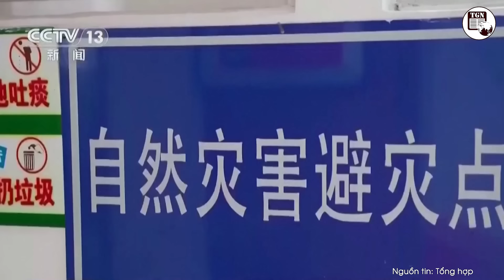Trung Quốc lũ lụt kinh hoàng cuốn trôi hàng chục mạng người, hơn 1 triệu người ‘chìm’ giữa biển nước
THẾ GIỚI NGHIÊNG | Tờ Tân Hoa xã hôm 1/8 cho biết, 30 người thiệt mạng kể từ khi bão Gaemi đổ bộ và tấn công tỉnh Hồ Nam (miền trung Trung Quốc). Mưa lớn đã ảnh hưởng đến hơn 1,2 triệu cư dân ở tỉnh Hồ Nam, theo báo cáo của chính quyền địa phương. Tại thành phố Tư Hưng, 30 người được xác nhận đã thiệt mạng và 35 người khác vẫn mất tích sau tác động của bão Gaemi.